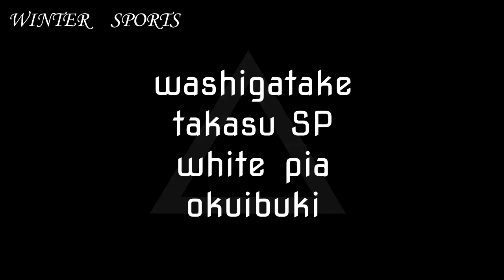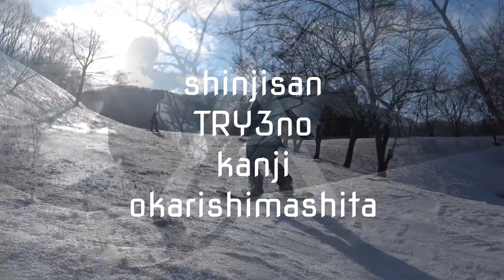まるでダンスグラトリ。スノーボード動画【FAKETRY3】スノボ グラトリ SNOWBOARD groundtrick movie Lets SPORTS！CHANNEL登録ありがとうございます！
っしゃああ
過去一番の動画編集作品かなって思います☆
やりがいがありすぎて体力奪われた日々！（笑）
抑揚と爽快感、テンポを大事にしたよ
そして出演ありがとーーう！
Instagramにタグしてあるのでチェックしてみてね☆
本家レッツトライが9月or10月に発売予定です！ぜひそちらもチェックお願いします！
楽しいから広めよボード^^

★お手本とさせていただいてます